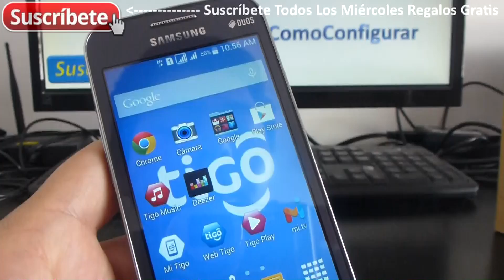como saber mi consumo de minutos en tigo Samsung Galaxy Ace 4 Duos SM-G313ML/DS Español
SM-G313ML/DS Samsung Galaxy Ace 4 Cómo saber el saldo en tigo